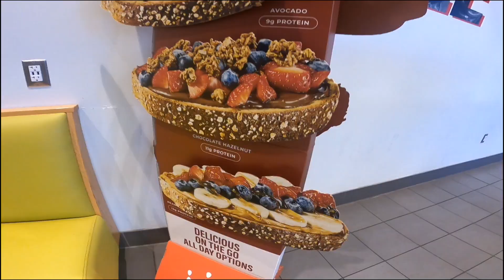INMOTION P6 - 93 MPH? Let's Be Real.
The Inmotion P6 claims a wild 93 mph top speed and 93-mile range, but is that real or just marketing hype? In this video, we break down the truth behind those numbers, the real-world performance, and what PWM limits really mean for safety. Let’s separate the spec sheet fantasy from the street reality.

👉 If you've had a chance to ride the P6, comment and share your real-world experiences.

UK and European riders, visit E-RIdes.uk